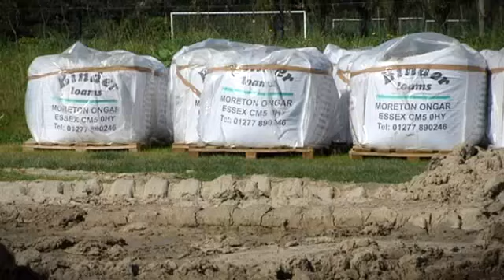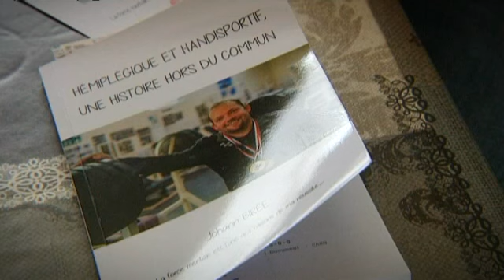C Sports du 12 juin 2016: le pari fou d'un "Wimbledon" en Normandie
Le Lawn Tennis Club Deauville Normandie a été inauguré ce mercredi. C Sports vous raconte toute l'histoire de ce projet porté par deux Calvadosiens. Retour sur LE temps fort sportif du weekend dans la région avec Les Courants de la Liberté 2016. Enfin, rencontre avec Johann Birée, triple champion de France d'haltérophilie handisport.